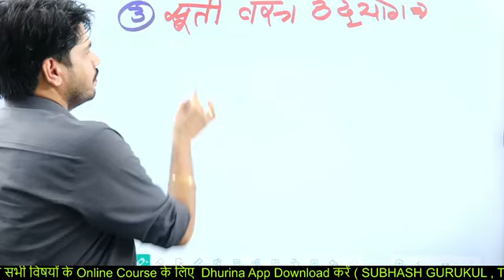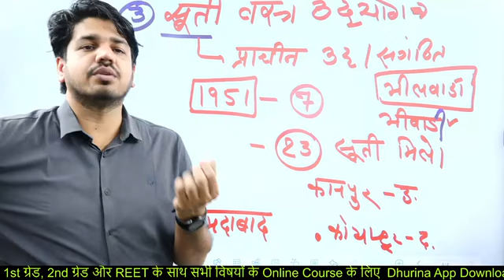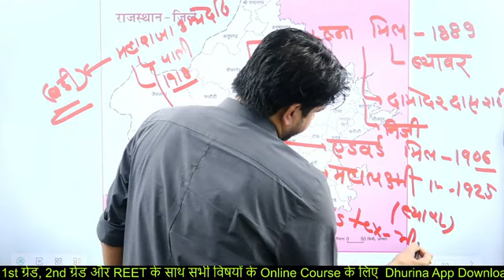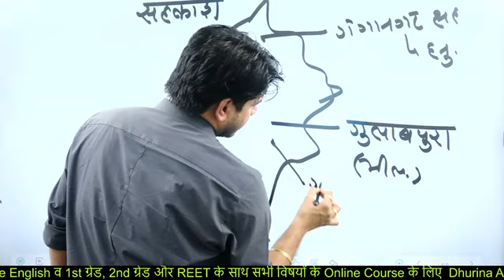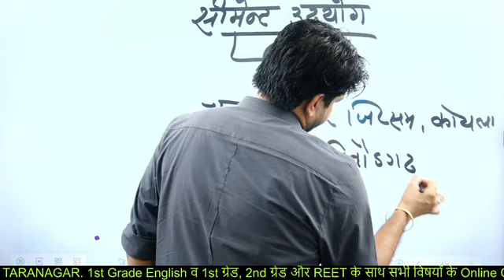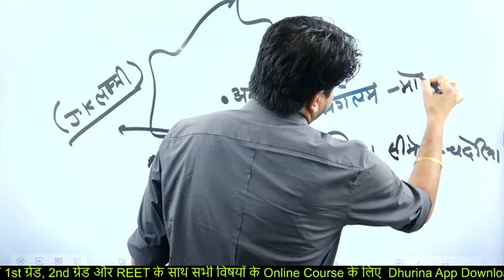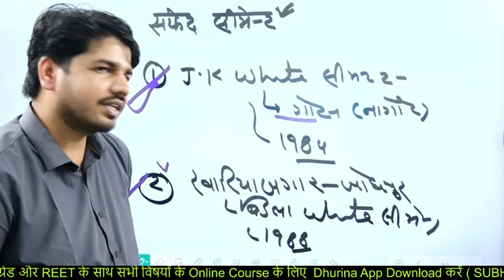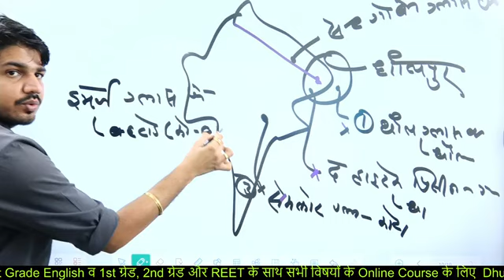Rajasthan Geography || उद्योग - धन्धे || दिन - 26वां By Subhash Charan Sir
नए बैच में कोर्स खरीदने के लिए इस वीडियो को देखे:-    • How purchase Rajasthan new Batch Cour...